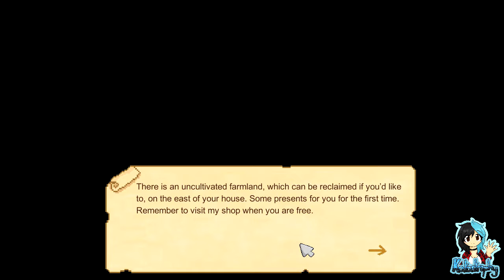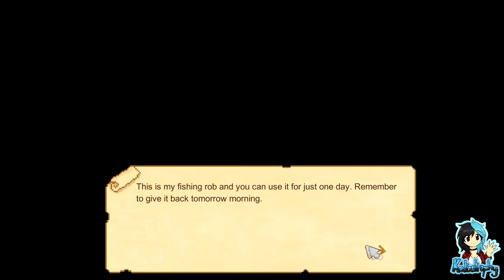Kata's Rev Dayz ¦ A Little Shop in Squirrel Town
~PLEASE¤READ¤THE¤DESCRIPTION~

You will become the shopkeeper of grocery shop in Squirrel Town to run your own shop, replenish your stock, sell, make a profit, kill monsters, manufacture outfits, engage in agriculture, angle, cook delicious food, feed monsters and save Monster Forest controlled by the evil crystal.

Players:

Katastrophy

Game: A Little Shop in Squirrel Town by Superluminal Cat